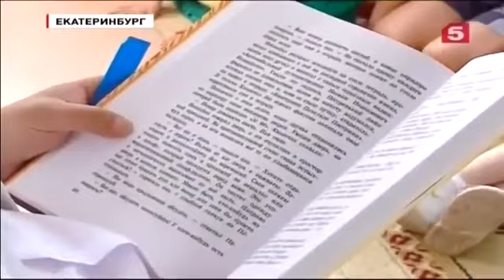Путин об украинском кризисе об отношениях с Италией и о себе самом и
Частный Инвестиционный проект Антона Савельева.
Осуществляет прием денежных средств граждан с возможностью их инвестирования
в сфере игры на спортивных биржах.Беттинг. Есть мониторинговые счета.

Тариф — один, с еженедельным начислением по понедельникам.
Процент дохода — плавающий в среднем 10-25% в месяц. Минимальная сумма 50$ ПерфектМани 150$ через Сбербанк РФ.
Отчетность каждую неделю.